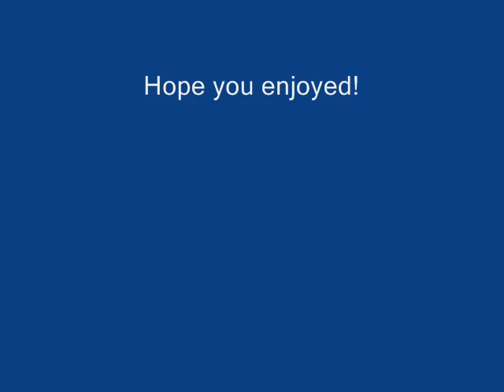Amazing Grace by Mina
Yeah...btw, I hate my mic, don't judge the performance based on sound, it's all my fault because I suck at working with a mic system.. not to mention my house echoes like a bitch so I had to try and NOT blow it up with all the high-pitchness o.o. Let's see what else..um..I really need to learn to just stfu and play XD